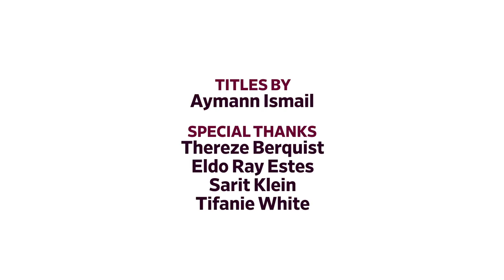Why Every Actress on TV Wears Ridiculous Fake Eyelashes—and How to Spot Them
False eyelashes have been a Hollywood makeup trade secret for decades now. But lately, they’ve gotten bolder, and more noticeable, on TV and in movies. Why? And how can you spot the difference? In this video, we explain the long history of enhanced eyes in Hollywood and why lately ladies of the screen have found them especially hard to resist.